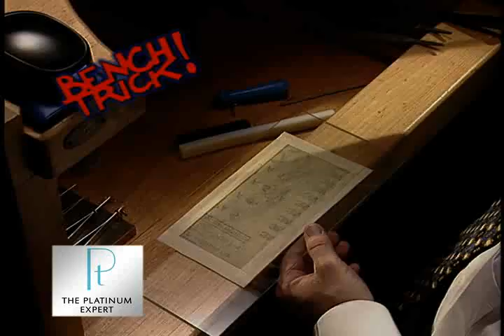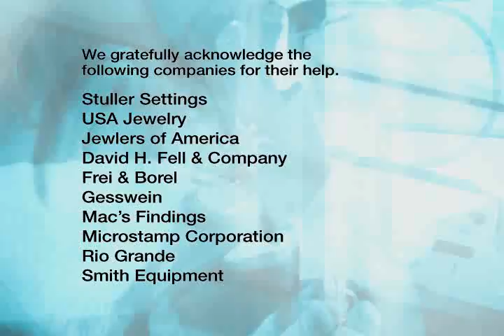Fabricating a 3 Stone Platinum Ring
Platinum Guru is a blog on Working with Platinum.  Here you will learn all about creating and repairing jewelry made with platinum.  Platinum Guru Jurgen Maerz from Platinum Guild International and Brad Simon will be posting short tips and tricks as well as full length articles on various techniques, and some videos so you can see how it is done.  Platinum Fabrication, Alloys, Casting, and More, we'll have it all here on this blog to help you improve your platinum bench skills.

Learn how to size platinum rings, repair platinum jewelry, bench tips for working on platinum jewelry, casting platinum, fabricating platinum jewelry, platinum alloys, setting gemstones in platinum. provides articles and videos for you to learn how to make and repair on platinum jewelry.

The Platinum Expert is a show on the Bench Jewelers Television Network. Watch as Jurgen Maerz explains everything you need to know to work on platinum jewelry.